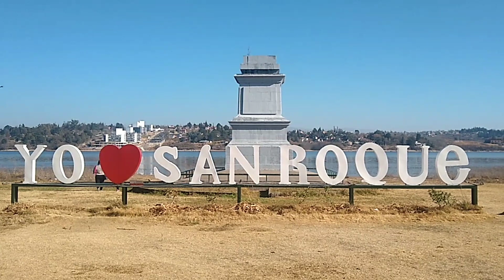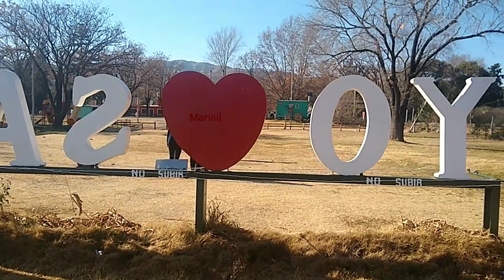Centro del País - Comuna de San Roque Córdoba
Córdoba Comuna de San Roque junto al lago que lleva el mismo nombre. ¿Es el centro de la República Argentina? ¿Es el centro del país?

¿me invitas un cafecito?

desde MERCADO PAGO
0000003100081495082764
alias Paseos y Destinos
alias uououuouou.uala
Raúl Norberto Barros

5 cosas de Córdoba que quizá no conoces. recomendado